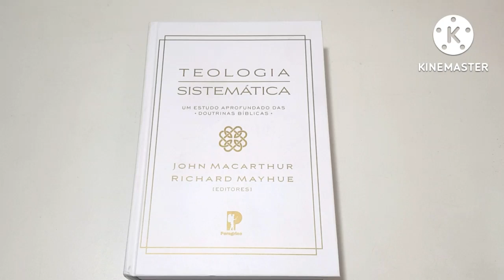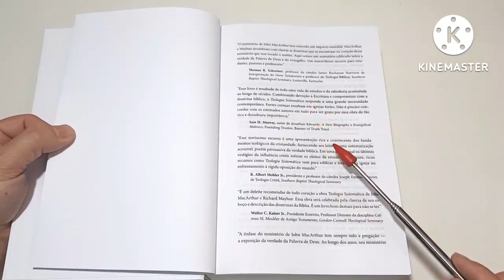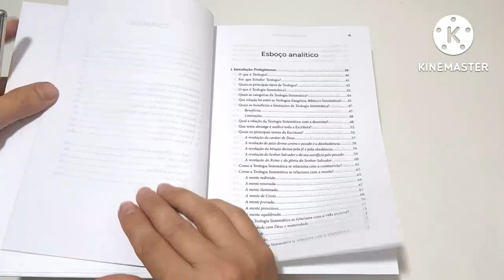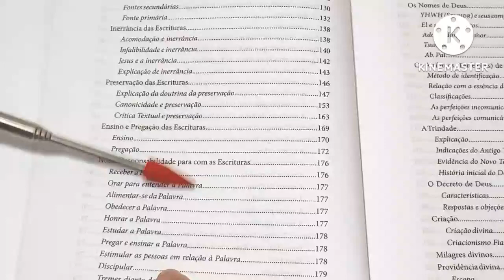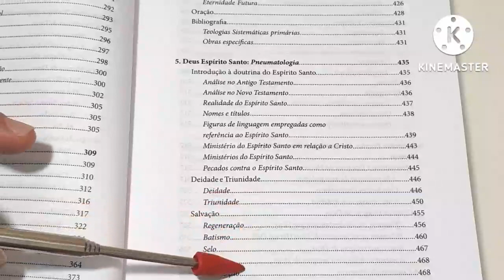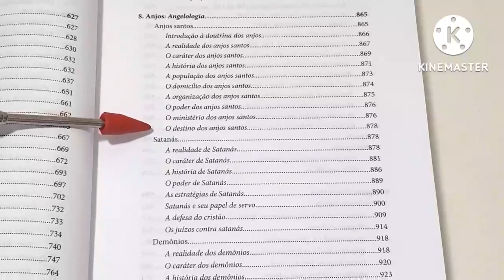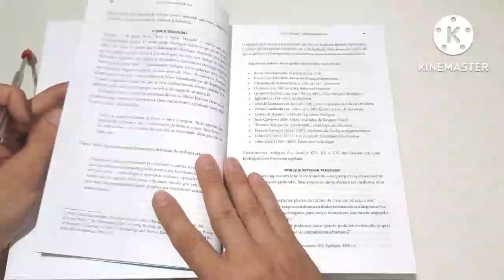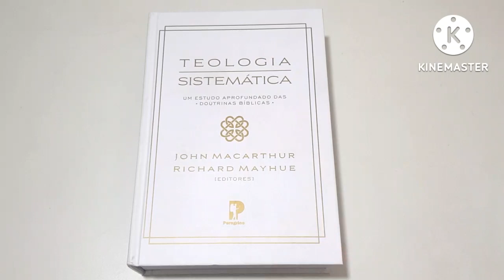Teologia Sistemática Macarthur